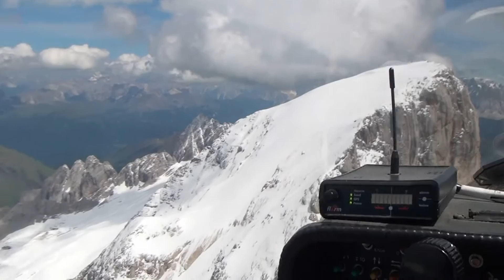MARMOLADA 15/06/'12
Il volo del 15/06/'12 è stato di puro relax quindi dedicato alle riprese video anche con finestrino aperto (ne seguiranno altri la settimana prossima)
ciao!